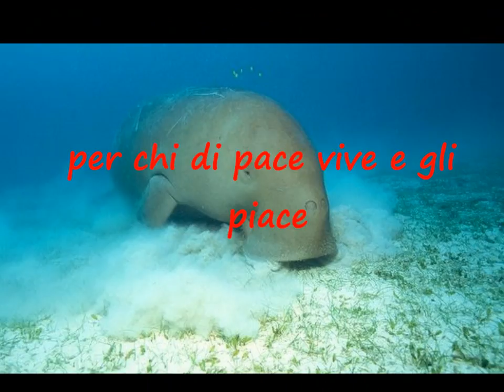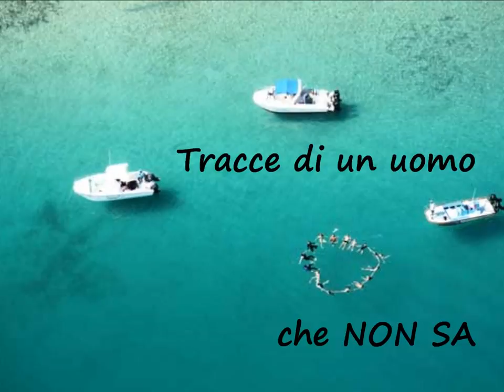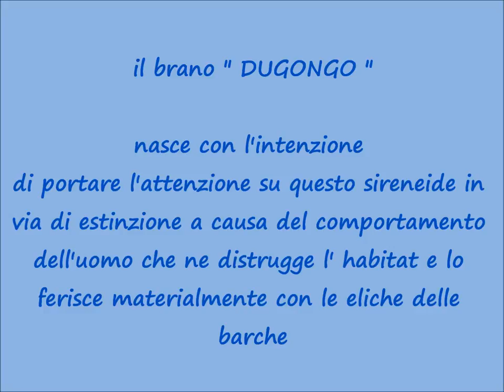dugongo film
adottiamo un dugongo, e' un mammifero in via d'estinzione, e la colpa di chi e'? Indovina un po' dell'uomo!!!